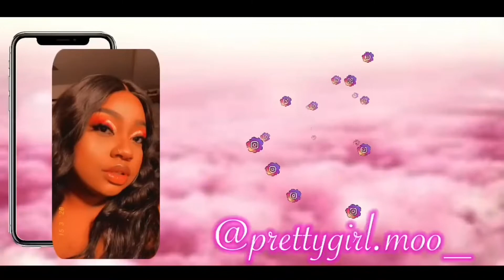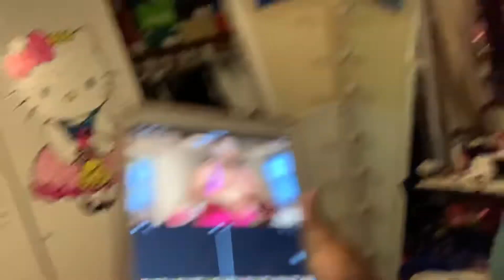SHEIN Clothing Haul *Curvy girl edition*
Sorry for the quality of the video towards end… your girl is trying 🤦🏽‍♀️. I hope y’all enjoyed the video !!